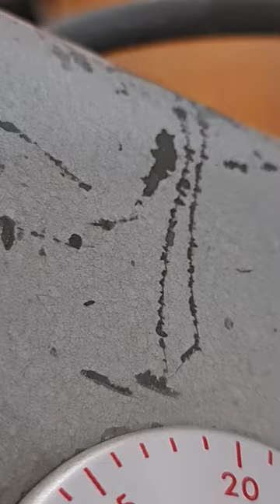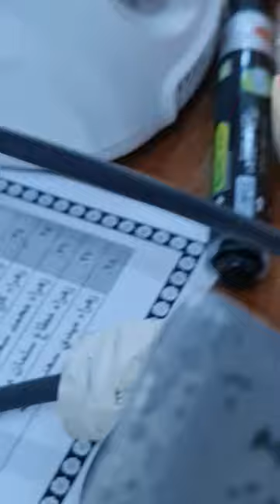pin drill (part 1)